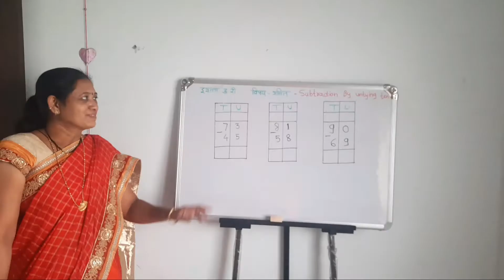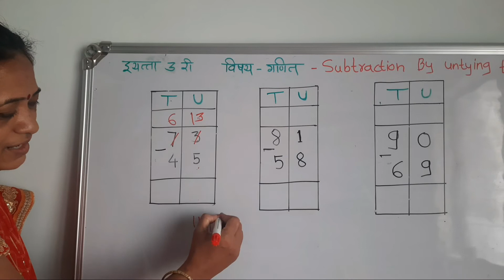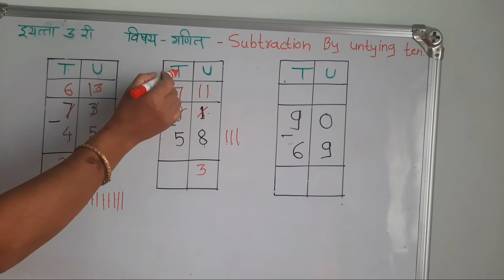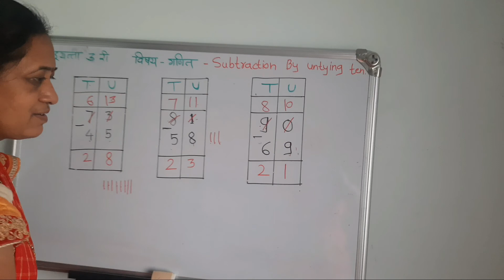3 Math 's Subtract 1 by Borrowing pg no 56 savita ramesh phirodia prashala, Ahmednagar